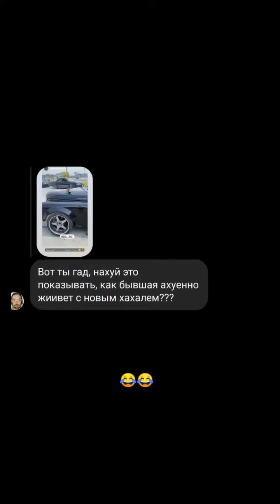Сергей Харитонов (Instagram stories от 27.05.23)